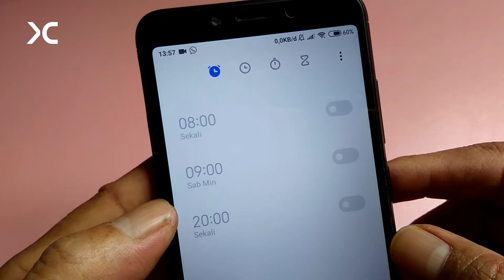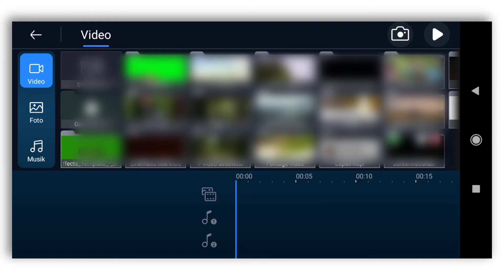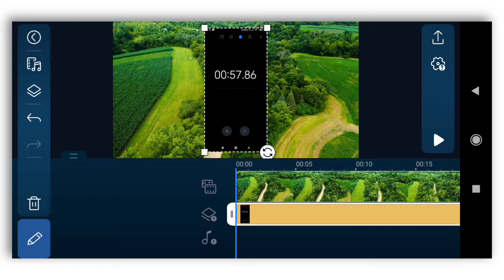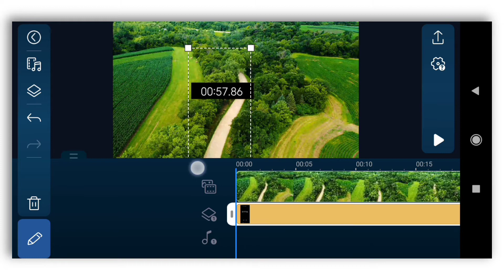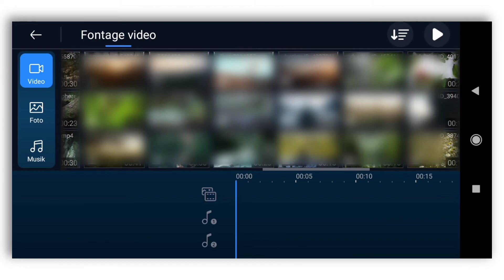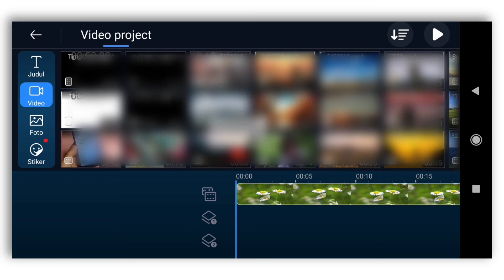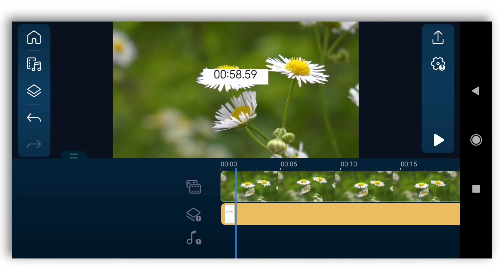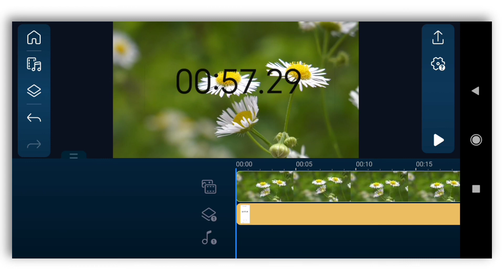Cara Menambahkan Timer Di Video | Tutorial Powerdirector 2022 Bagian 06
Pada pembahasan Cara Edit Video Menggunakan POWER DIRECTOR bagian 06, akan saya tunjukkan cara menambahkan timer di video menggunakan hp android.
Bagi pemula seperti saya sarankan tonton tutorial Cara Mudah Mengedit Video Menggunakan Power Director sampai selesai.